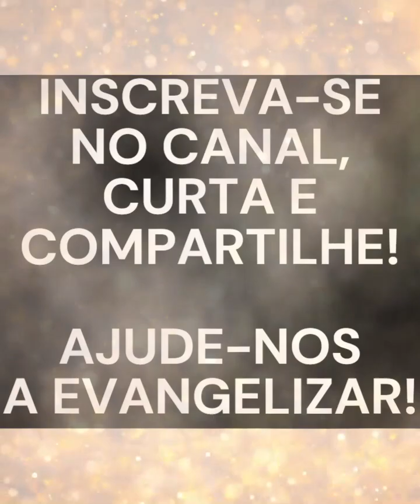[ORAÇÃO DE PODER] terço da SAGRADA FACE DE JESUS CRISTO!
[ORAÇÃO DE PODER] terço da SAGRADA FACE DE JESUS CRISTO! vamos rezar esse poderoso e milagroso terço de nosso SENHOR! coloque suas intenções para que JESUS possa te dar os milagres e as bênçãos pedidas!
Amém?